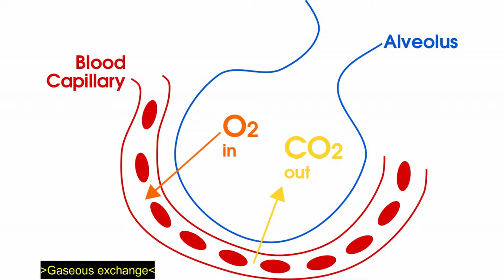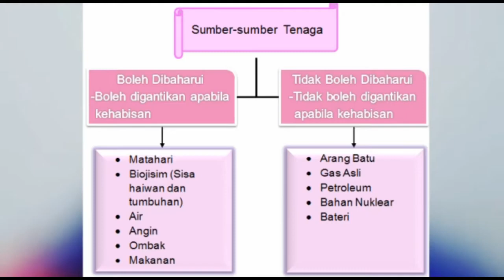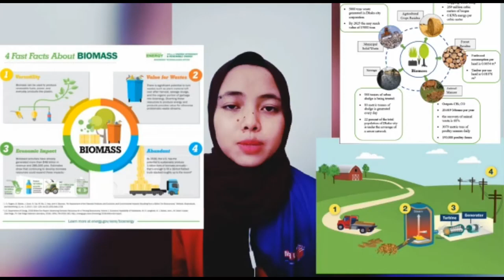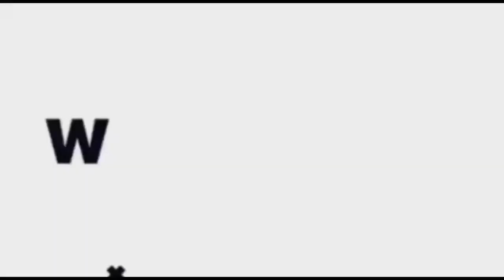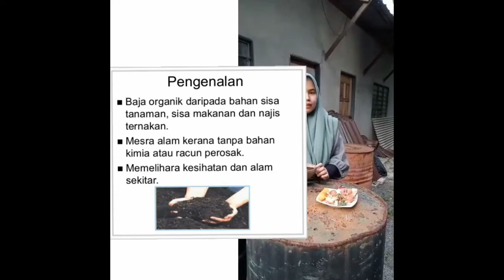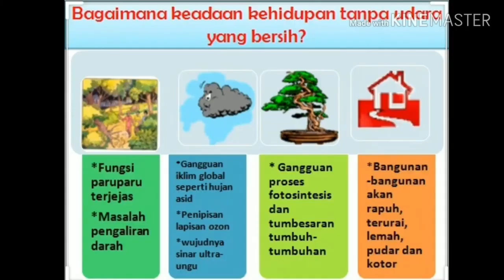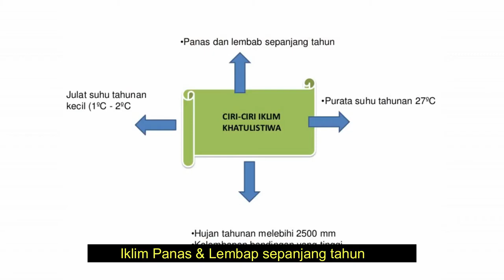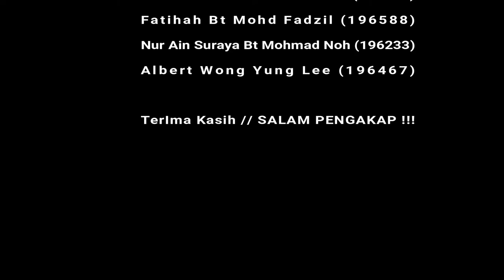KLKM ALAM SEKITAR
SALAM PENGAKAP!!! ⚜️⚜️⚜️
Video yang dihasilkan ini menyentuh beberapa usaha inovatif bagi menuju ke arah kelestarian. Serba serbi dapat memberikan pengetahuan tambahan serta kesedaran kepada setiap lapisan masyafakat berkenaan dengan isu alam sekitar🍃 Selamat Menonton🤗

Pengakap Kelanasiswa Semester IV Sesi 2019/2020 Kump 1

Nama Fasilitator:
Encik Koo Hong Kiong

Ahli Kump:
1. Norhazwani Izzati Bt Ya'akub (196119)
2. Nor Syahira Binti Ibrahim (198541)
3. Syakirah binti Othman  (198405)
4. Suhaila Amirah Binti Mat Saufi (195956)
5. Fatihah Bt Mohd Fadzil (196588)
6. Nur Ain Suraya Bt Mohmad Noh (196233)
7. Albert wong yung Lee (196467)